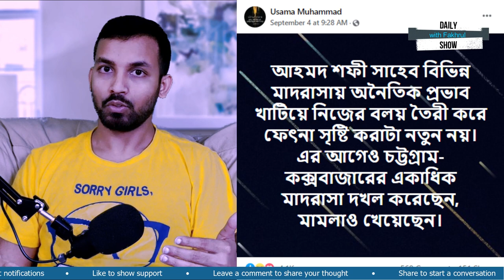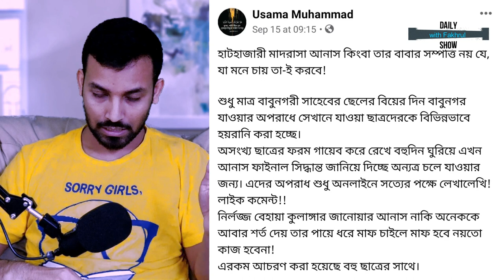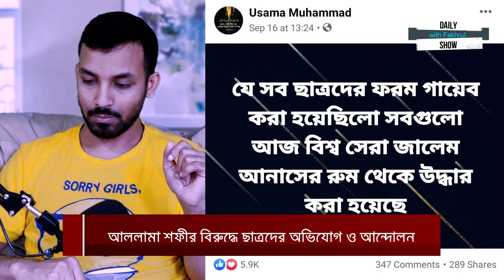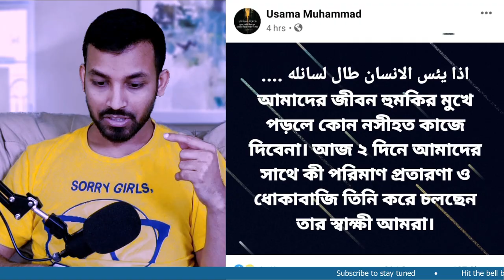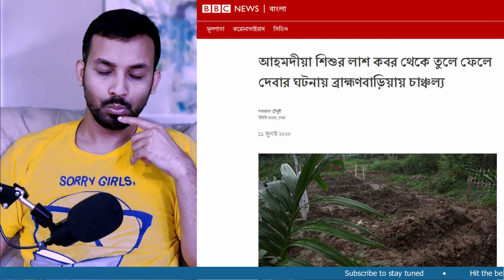Ep 183 | আল্লামা শফীর বিরুদ্ধে ছাত্রদের বিক্ষোভ